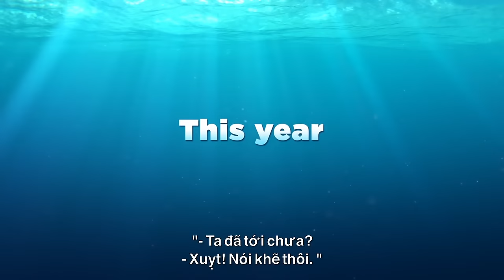FINDING DORY - ĐI TÌM DORY - TRAILER G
Bộ phim FINDING DORY - ĐI TÌM DORY của Disney•Pixar dự kiến khởi chiếu từ ngày 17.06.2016, với định dạng 3D, IMAX 3D và phiên bản lồng tiếng Việt.